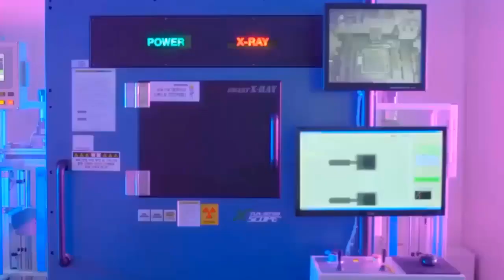Hanwha delivered the first K239 rocket launcher to Poland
South Korea’s Hanwha Defense has announced the successful integration of the first 3 Jelcz trucks with K239 Chunmoo launchers.

The Polish version of the K239 Chunmoo is called the HOMAR-K and is based on an 8×8 Jelcz chassis, on which South Korean launchers are mounted.

The initial batch of three Jelcz vehicles arrived in Korea to be assembled and integrated at Hanwha’s factory, while all the remaining 200+ Polish Chunmoo systems dubbed HOMAR-K will be manufactured in Poland in partnership with Polish defense partners, which is expected to maximize the economic benefits to the local industry.

The first rocket launchers will return to Poland, where they will be integrated with the local-developed Topaz artillery reconnaissance and fire control system.

The K239 Chunmoo is a self-propelled multiple rocket launcher capable of firing multiple caliber projectiles. It carries two containers with missiles, each can contain e.g. six 239 mm caliber guided missiles with a range of about 80km or one ballistic missile with a range of about 290km.

Under an executive contract signed on November 2022, Hanwha Aerospace will deliver the first squadron of 18 Chunmoo systems to the 18th Mechanized Division before the end of 2023.